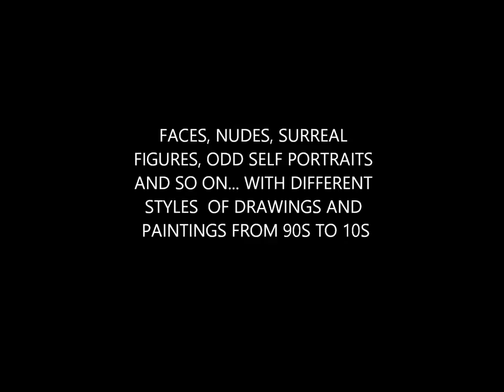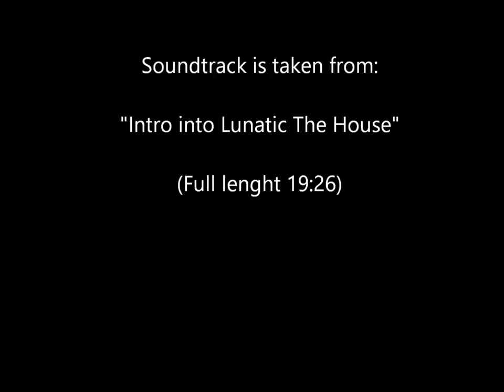PURE AND ABSTRACT FIGURATIVE ART with Soundtrack INTRO INTO THE LUNATIC HOUSE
PURE AND ABSTRACT FIGURATIVE ART with Soundtrack INTRO INTO THE LUNATIC HOUSE. This is short cut from non-music nonsense music project of trip into lunatic house from day 0 till day 21. I'm interested about mental things and try to paint and draw spiritual art with high feelings and emotions very expressive, maniac way. More material is coming... A lot of different feelings describing soundtrack "music." We'll see what's coming. I don't actually even myself know it yet... ;-D This very boring music in painting style without rhytms...